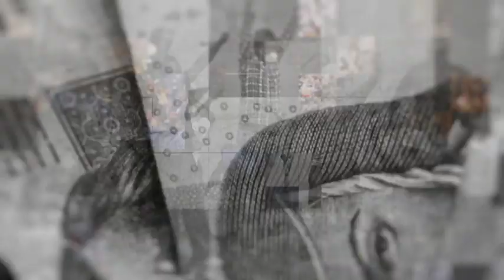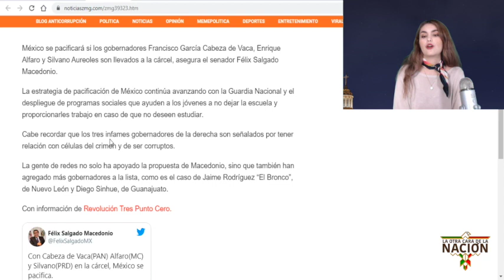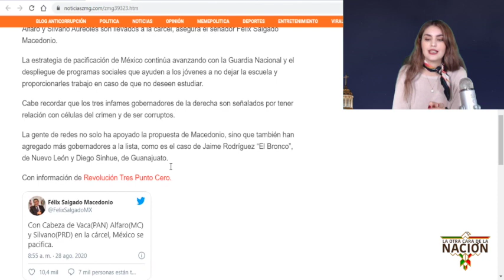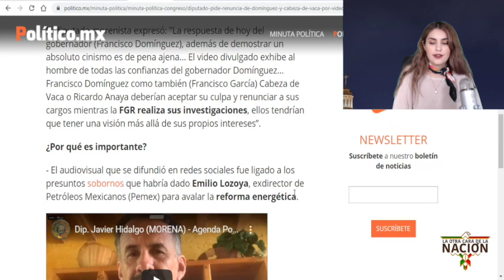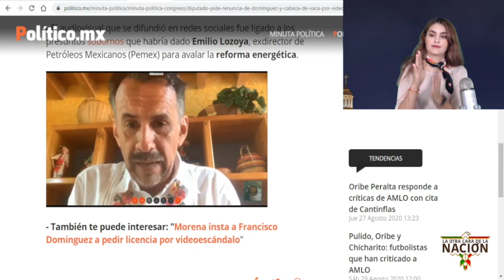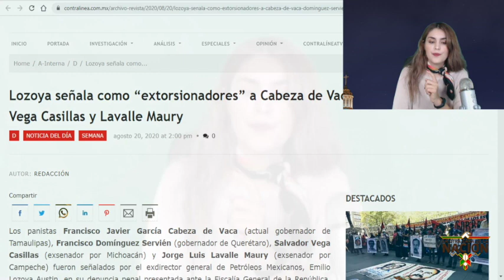Senado Prepara Desafuero y Juicio Político Para Alfaro y Cabeza Vaca!! Por Cuentas En El Caribe!!